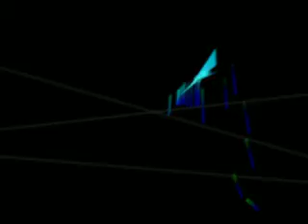Max msp VJ Patch (Randommess)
Maxmsp opengl sound representation. A work in progress: only analyzing (audio) peaks at the moment, using built-in microphone, etcetc. Track is 'Jimmy Edgar "18th Sheet Reflections" ' Available for free on his website.